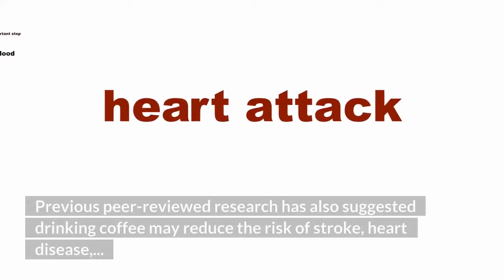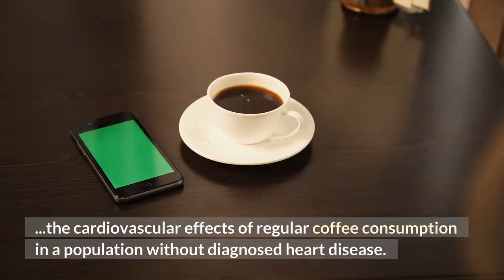Go ahead have that third cup of coffee You just might live longer new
There's more data that being a coffee drinker can be good for your health. Downing up to three cups of coffee daily is associated with lower risks for stroke and death from cardiovascular disease, as well as death from all causes, suggests research presented at the European Society of Cardiology Congress in France last week.“Our results suggest that regular coffee consumption is safe, as even high daily intake was not associated with adverse cardiovascular outcomes and all-cause mortality after a follow-up of 10 to 15 years,” said study author Dr. Judit Simon of the Heart and Vascular Centre, Semmelweis University, in Budapest, Hungary, in a news release about the research. The study, yet to be peer-reviewed, was selected for presentation by the ESC program committee. Coffee has long been thought to have health benefits with low to moderate consumption of coffee possibly supplying energy, alertness and increased concentration, according to the Harvard T. H. Chan School of Public Health. Previous peer-reviewed research has also suggested drinking coffee may reduce the risk of stroke, heart disease, heart failure, and certain cancers, as well as death from those diseases and other causes. That's good news because nearly 60% of all Americans drink coffee daily, with per capita consumption at nearly two cups per day. This new study involved 468,629 participants of the UK BioBank database; none had signs of heart disease at the start of the study. Participants' average age was 56.2 years and more than half, 55.8%, were women. Compared to non-coffee drinkers, drinking up to three cups of coffee daily was associated with 21% lower risk of stroke, 17% lower risk of death from cardiovascular disease, and 12% lower risk of all cause death, the researchers said. A comparison of heart MRIs revealed coffee drinkers "had healthier sized and better functioning hearts," Simon said. "This was consistent with reversing the detrimental effects of aging on the heart.”Further studies are needed to explain the health benefit, she said, but “this is the largest study to systematically assess the cardiovascular effects of regular coffee consumption in a population without diagnosed heart disease."Coffee is not a magic beverage. For some, too much coffee can induce anxiety, jitteriness and insomnia. A daily average of no more than 400 milligrams of caffeine is recommended, according to public health experts at Harvard and Johns Hopkins University.“Up to 5 cups of coffee each day can typically be considered safe according to studies and dietary guidelines," said Seth Martin, a cardiologist and associate professor at Johns Hopkins MedicineWhen it comes to caffeine, coffee and coffee drinks can differ widely. A grande Starbucks coffee could have 260 to 360 milligrams depending on the roast – typically a darker roast has less caffeine – while a large Dunkin' Coffee has 270 mg, according to the Center for Science in the Public Interest's caffeine chart.